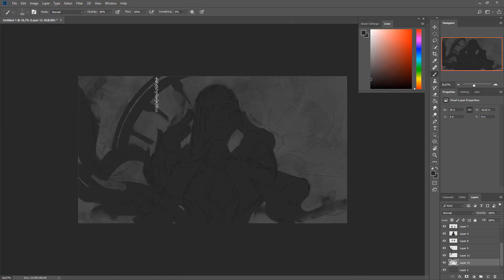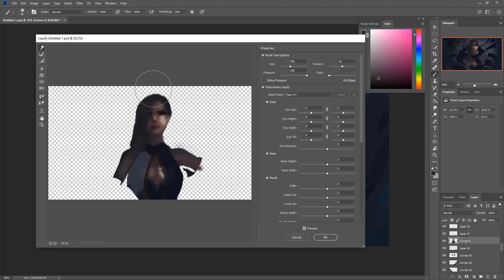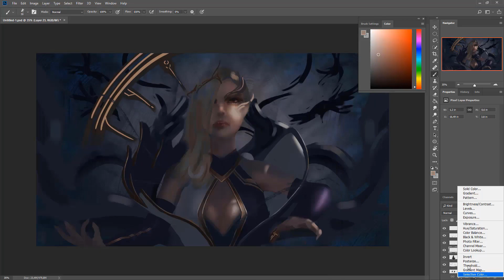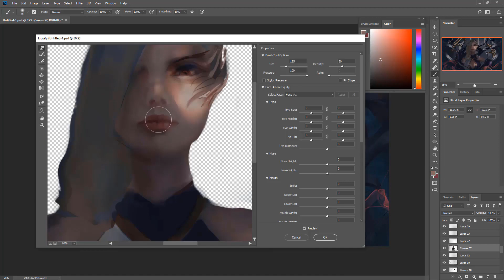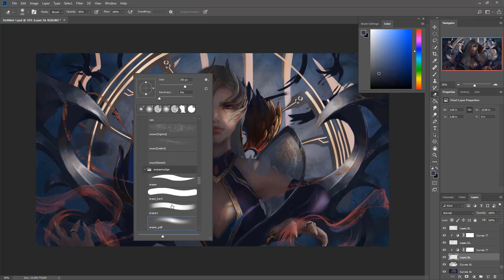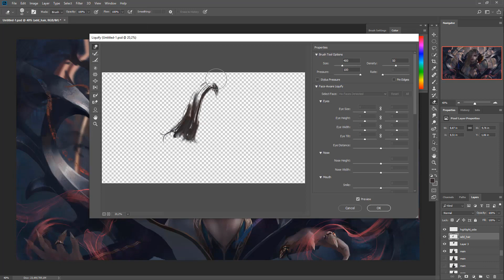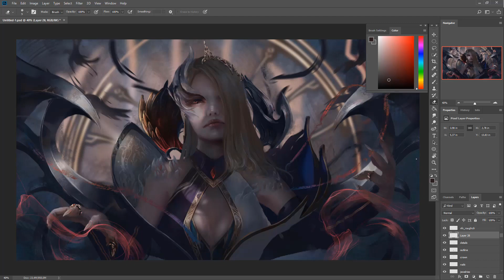Morgana I Speedpainting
Honje